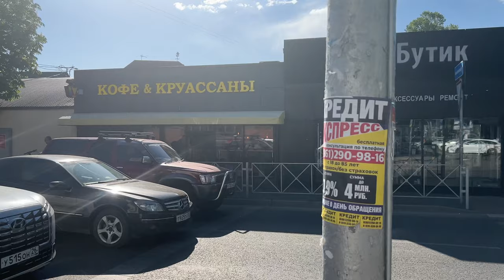🇷🇺 ☀️ Krasnodar Russia Walk Tour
Sunny and hot Krasnodar walk tour.
Feel this real city ambience and cozy streets with a lot of green
Have a cup of your favourite drink & relax with us!

Streets:
*Dimitrova St.
*Aivazovsky St.
*Stavropolskaya St